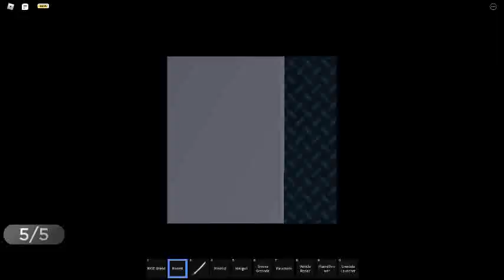White Feather Sharpshooter VS Raiders & Nukers | Military Simulator ROBLOX